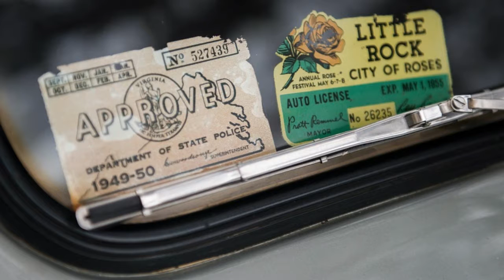here’s your danger to shop for Tucker’s very very own Tucker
At this factor, all Tuckers can competently be considered specific or novel; most effective 51 had been ever made all through the organisation's short lifespan, after all, and simply 47 stay. however this one's got critical pedigree: It featured within the company's promotional film "The Tucker: the man and the automobile," component one in all which is embedded underneath, and it was the family car driven with the aid of Preston Tucker himself for seven years till he sold it to the future governor of Arkansas, a Rockefeller.

Tucker forty eight, Chassis No. 1029 and originally painted in 500 grey, also made a cameo in the 1988 Francis Ford Coppola movie "Tucker: the man and His Dream," starring Jeff Bridges, and it underwent excessive-velocity checking out on the Indianapolis Motor Speedway. it will pass on public sale subsequent month in Phoenix at RM Sotheby's, where it'll be supplied with out reserve however is predicted to be offered for among $1.25 million and $1.five million.

The fastback sedan has sat in personal possession because 2004 and has reportedly racked up simply 19,199 miles. It was reupholstered and repainted while it become owned with the aid of Jack Bart, the skills agent who represented James Brown, sometime throughout his ownership of it all through the '70s and '80s, but is in any other case taken into consideration intact, original and nicely cared-for. Tucker himself bought the auto a year earlier than his dying in 1955 to Winthrop Rockefeller, the grandson of trendy Oil founder John D. Rockefeller who would serve as Arkansas governor from 1967 to 1971. It also in short exhibited in the Blackhawk Museum in California.

"it is, in every way, the closing Tucker car," RM Sotheby's writes.